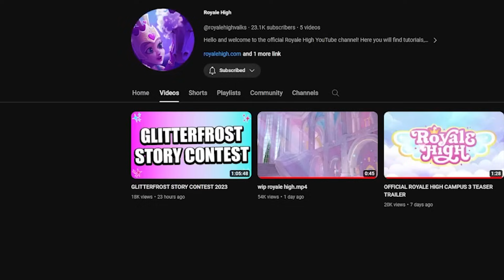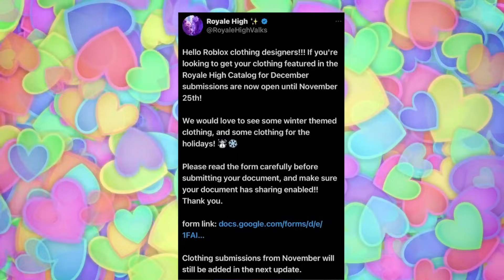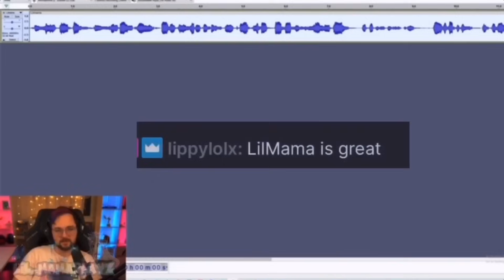PHASE 7 IS COMING! Winter Is COMING! So Many UPDATES! Time To Get READY! 🏰 Royale High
~ Remember! ~